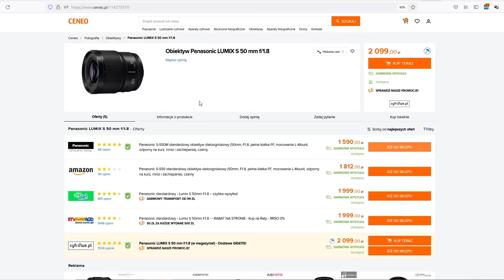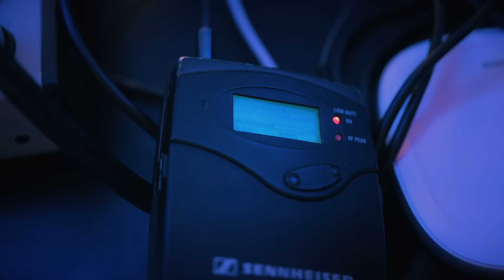Jaki sprzęt do filmowania wesel? – Setup Wypasiono – Optymalny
Dziś pokazujemy wszystko co mamy w plecaku, ale też jak pracujemy na weselu!
Nie tylko poznasz najbardziej ukryte zakamarki naszych plecaków, ale też zapraszamy na niecodzienne wesele, na którym pokażemy Wam jak pracujemy!

Materiały:

Hypertex Film